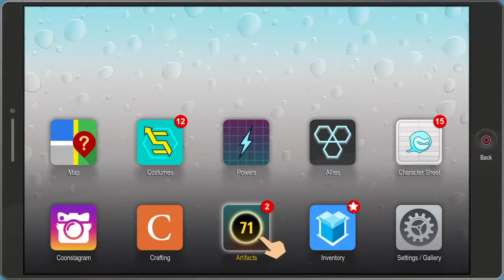South Park: The Fractured But Whole part 13 Saved by Call Girl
hi guys in this vid I play some more south park with Andrew and today we rescued by call girl